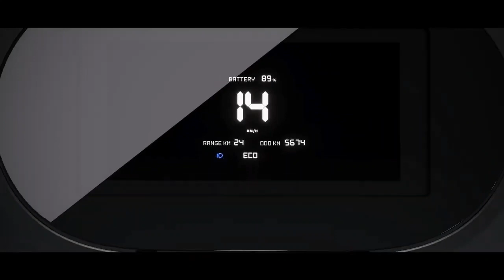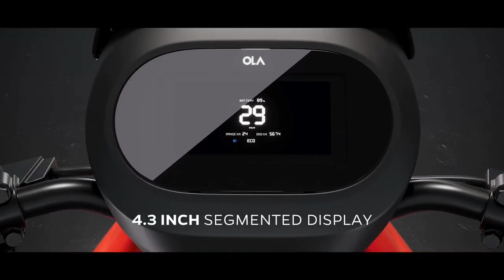Ola Scooter Price Will Increase Soon I Ola S1x 2kWh, 3kWh and 4kWh I Ola Update I Ola S1x Delivery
Holly Dazed - RKVC  @YoutubeMusicLibrary
Higher Kiss - @YoutubeMusicLibrary

Keep Supporting me so that I can provide you content related to Cars, Bikes and Scooters.